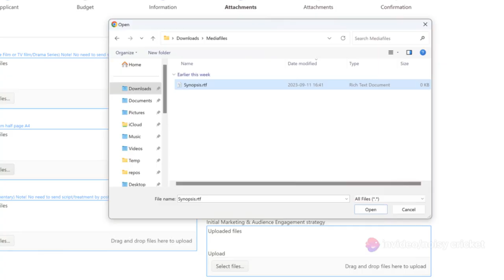Fund IT: The Future of Media Funding